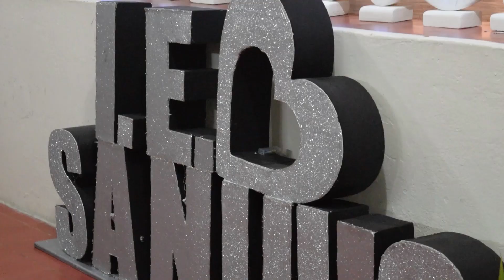SE GRADUARON LOS PRIMEROS ESTUDIANTES DE BACHILLERATO DIGITAL EN YARUMAL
Con la presencia del Jefe de Núcleo Educativo, Eduardo Giraldo Correa, y la participación del Secretario de Educación y Cultura de Yarumal, Edilberto Mesa, Secretaria de Gobierno (e) Diana Buitrago, Rector I.E. San Luis, Elkin Amado Osorno, Rectora de la I.E. de María Alba Luz Londoño, se llevó a cabo en la noche del miércoles la graduación de los primeros 14 estudiantes del Programa Bachillerato Digital gratuito, 9 mujeres y 5 hombres. Una apuesta por impactar a través de los recursos tecnológicos a la población que no tiene acceso a la educación presencial en los municipios de Antioquia.